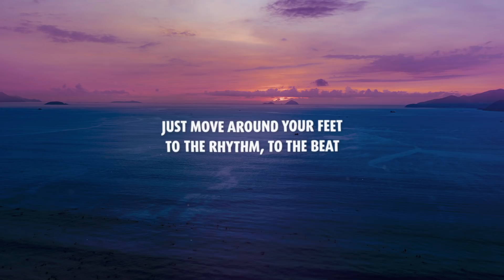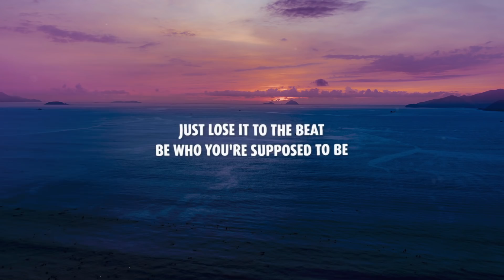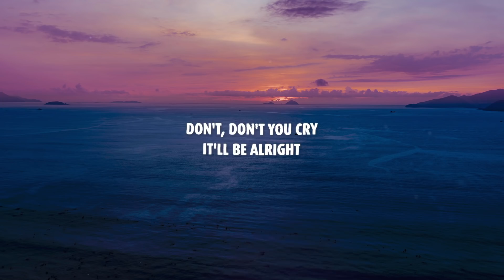Sandro Cavazza & Brother Leo - Sad Child (Lyrics)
🔊 Sandro Cavazza - Sad Child (Lyrics) ft. Brother Leo

Lyrics for "Sandro Cavazza & Brother Leo - Sad Child"

When heaven calls
Wants to take you home

When the darkness falls
And you feel alone

Just dance
Just move around your feet
To the rhythm, to the beat
Forget it and just be free
Just lose it to the beat
Be who you're supposed to be

Oh, a sad child
All, all around, 'round the world tonight
Don't, don't you cry, it'll be alright

Just dance, just dance

When every thought's
Going 'round and 'round
Spinning 'round and 'round
Are you feeling lost?

Dance

Another day in life
We better do it right
The taste of paradise
Let's do it one more time now

Don't cry
Be alright